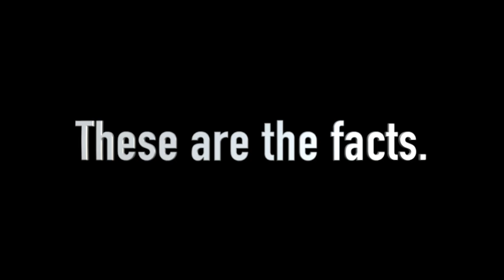Clue: A Classic Game of Detectives VS. Computer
Three Detectives, Three Computer Players. Online Clue! Featuring Point Guard Nic and Raulex!
I hope you enjoy and thank you to Point Guard Nic and Raulex! Leave a comment on who you were going for!
(Video and music credit: Clue App)